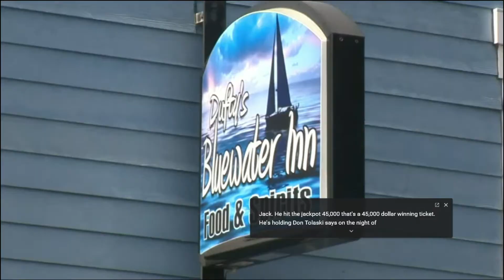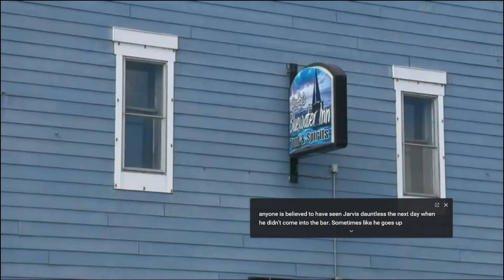Michigan lottery winner died before he got to collect his winnings lottery jackpot (Michigan, USA)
Michigan lottery winner died before he got to collect his winnings lottery jackpot: A Michigan man who hit a lottery jackpot died before he got to collect his winnings.
The body of Gregory Jarvis, 57, was found drowned on Friday, with the $45K winning ticket still in his pocket.

Friends say he had tried to cash it in, but because his old social security card was so beat up, he had to wait on a new one before he could claim it.
Jarvis was at the Blue Water Inn on September 13 playing the Club Keno add-on game "The Jack," when he hit the jackpot. Owner Dawn Talaski told ABC12 she was there when word went around the bar that someone had won 'The Jack'; somebody asked Jarvis if it was him — and he confirmed.
"He was super excited he won," she said, adding Jarvis was "a very nice guy, he was here everyday."

Six days later, Jarvis was back at the bar buying rounds, but told Talaski he still hadn't claimed his winnings. "He couldn't cash it because he didn't have a social security card... it wasn’t any good," she said. "So he applied for a new one."

He walked out of the bar that night — and it's believed to be the last time anyone saw him alive.

Talaski said she thought something was amiss when he didn't return to the bar as usual the next day... or in the days after that. "Sometimes he's up north working, he wasn't here all week and we thought, something is wrong," she said.

When Jarvis's boss came into the bar the following Wednesday reporting he had not shown up for work, Talaski knew there was definitely something wrong. Worst fears were confirmed just two days later when on Friday morning, a resident found a body washed ashore beside a boat, on a private beach in Caseville. Both boat and body turned out to be Jarvis's.
"We are thinking that he was tying up his boat, slipped and fell, hit his head, and that's where he ended up in the water," Caseville Police Chief Kyle Romzek told the outlet, adding that no foul play is suspected.

When investigators learned about the lotto win — and found the unclaimed ticket still folded in his wallet — it did initially raise some suspicions, and they investigated further.

"At first, we were concerned about it but after the autopsy, and we interviewed people at the bar, he was well-liked around here, he was nice guy, so that was kind of ruled off the table," Chief Romzek said.

The Michigan Lottery Commission confirmed to ABC12 that all prizes above $600 require a photo ID and social security card. They also confirmed that Jarvis's relatives have been giving the winning ticket. According to Talaski, that is who he was planning on spending it on.

"He was planning to take that money and go see his sister and his dad in North Carolina," she said.